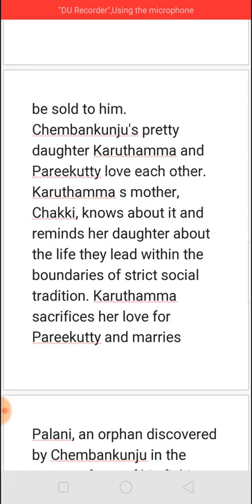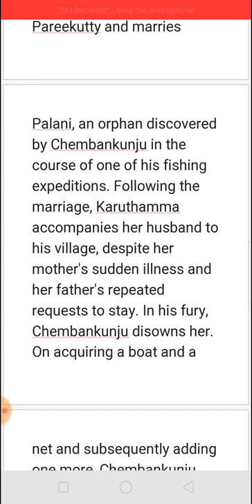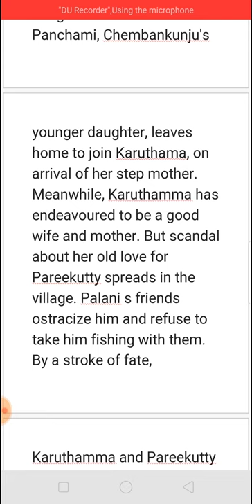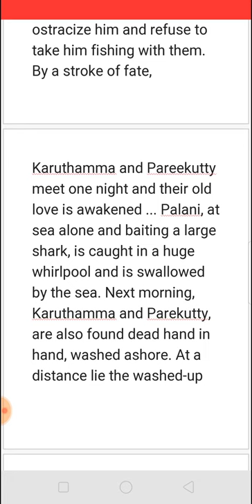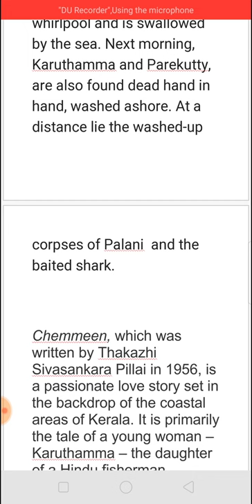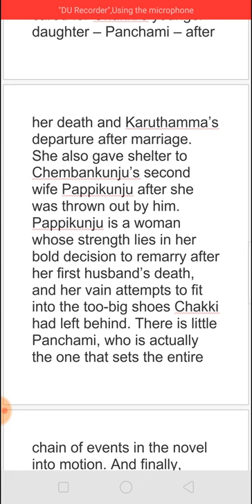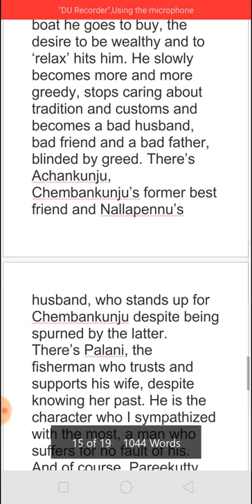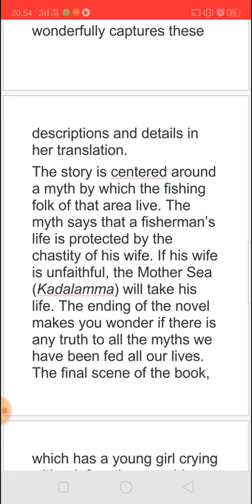CHEMEEN BY T S PILLAI - SUMMARY IN TAMIL